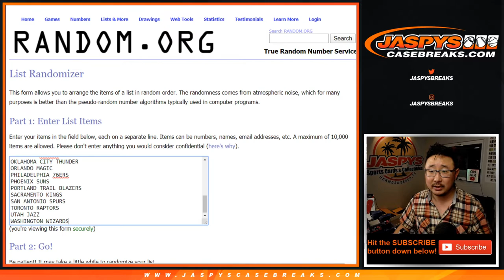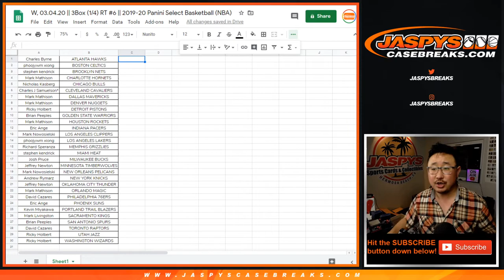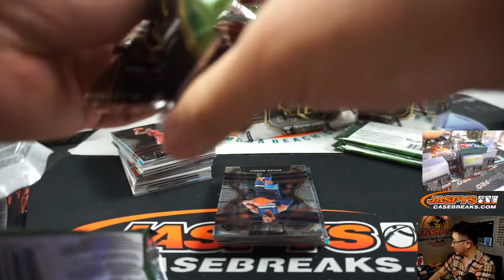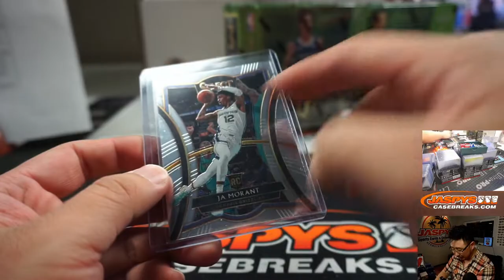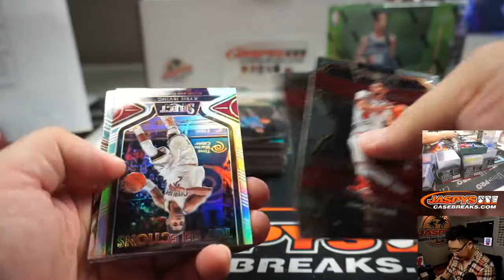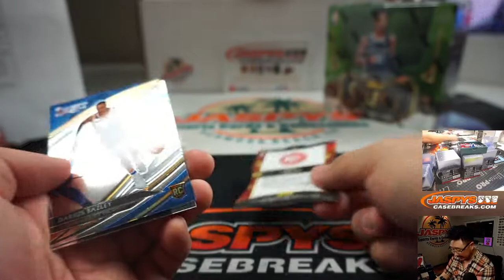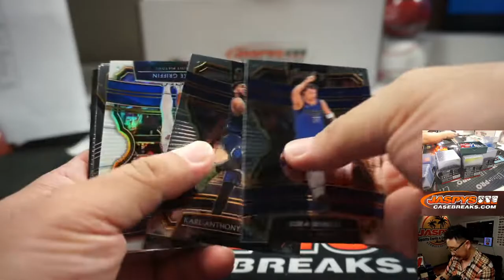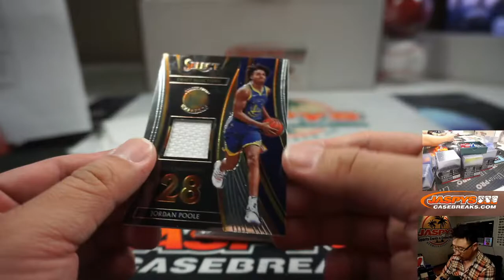W, 03.04.20 || 3Box (1/4) RT #6 || 2019-20 Panini Select Basketball (NBA)